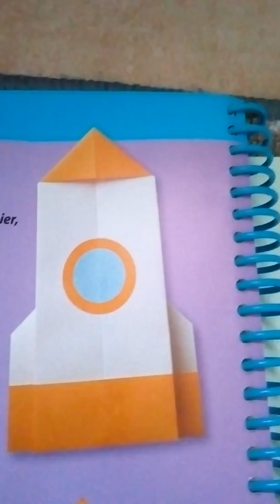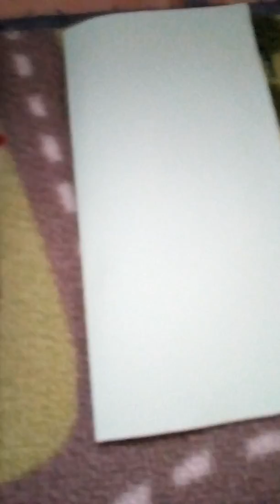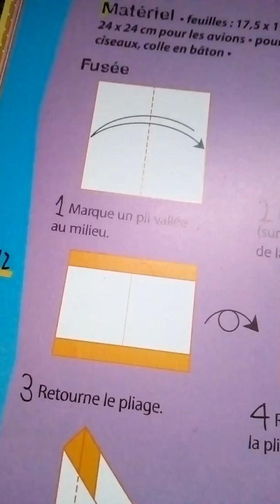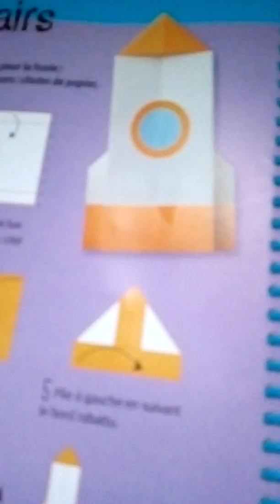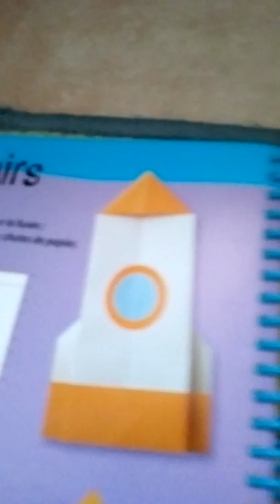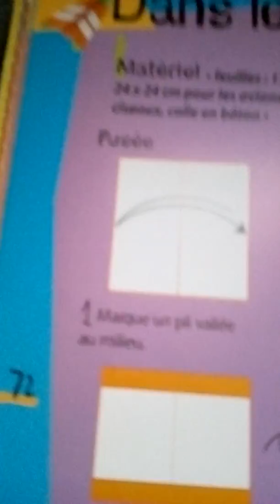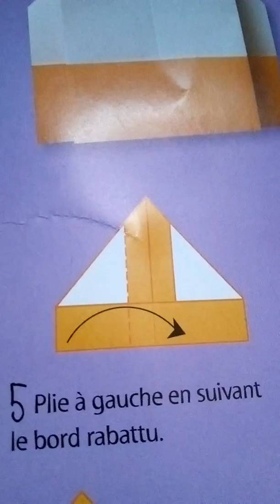Origami fusée en papier t